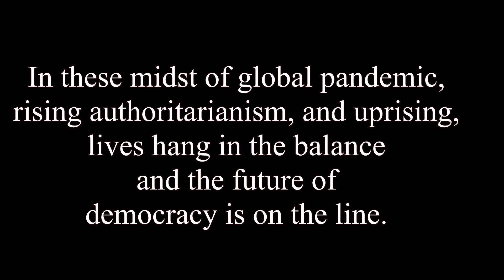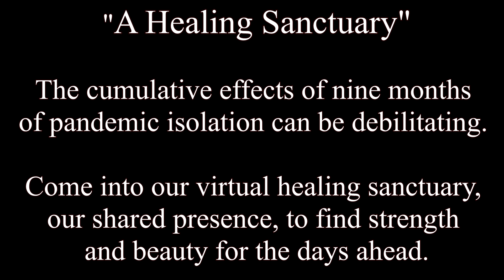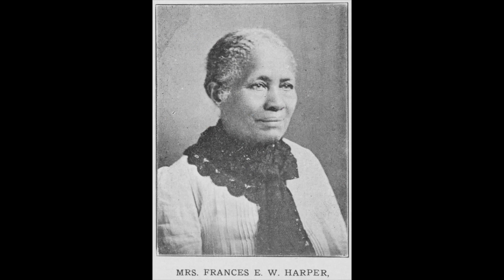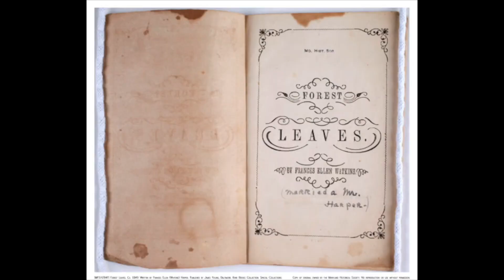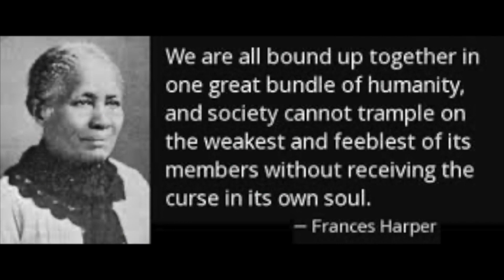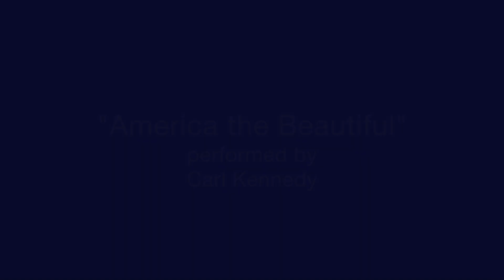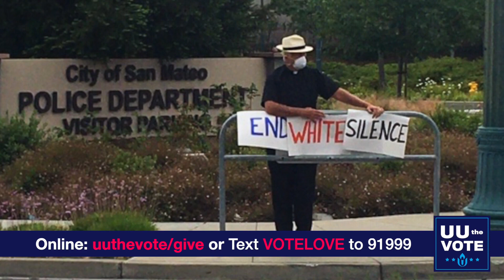The National UU The Vote Worship Service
Today we are featuring a special service from the Unitarian Universalist Association in support of "UU the Vote."

This full service from the UUA is also available whole or in parts Password: longhaul